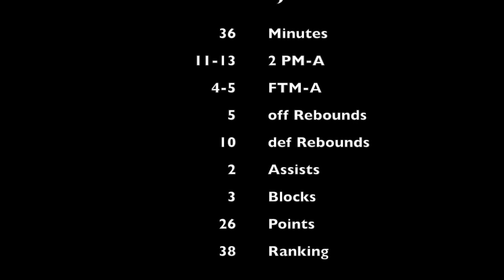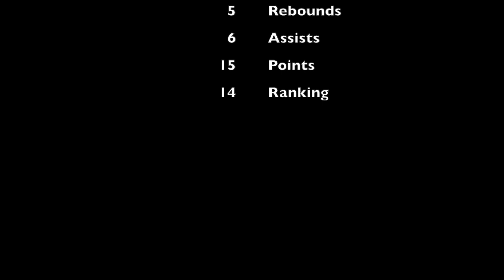Sabina Oroszova highlight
Slovakian National Team power forward
1m92